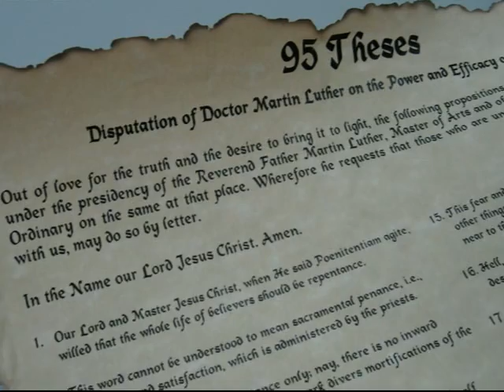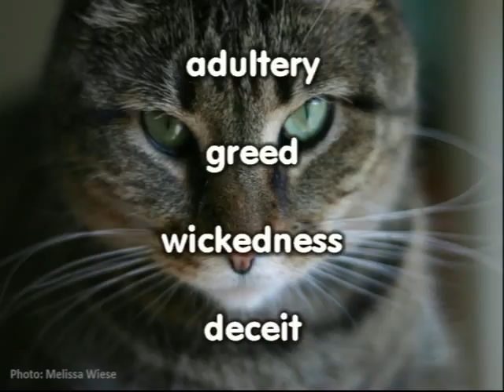Take a Bath on the Inside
Revival is not an expensive band and an equally expensive guest evangelist. That's an expensive community event. True revival begins with a change on the inside.